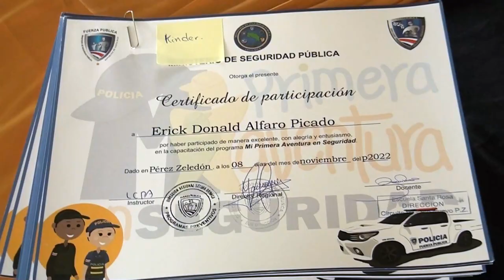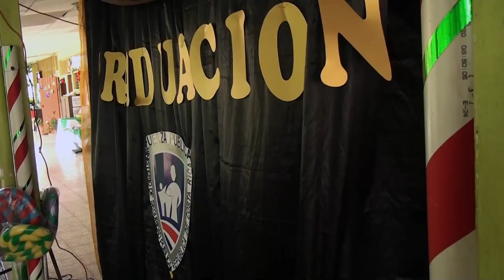Con mucho entusiasmo se graduaron en la Escuela Santa Rosa del programa Mi primera aventura en segur